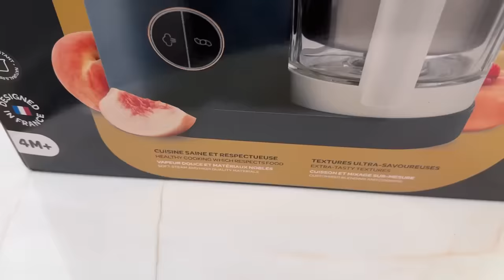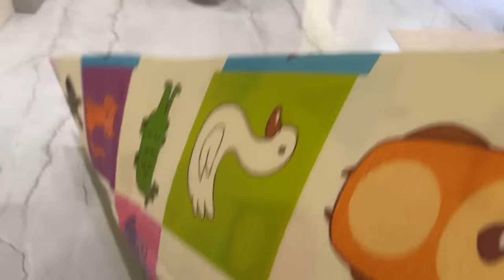Gaon Special Sabzi Recipe by Dada| Ruhaan is teething| Our way of Soothing him